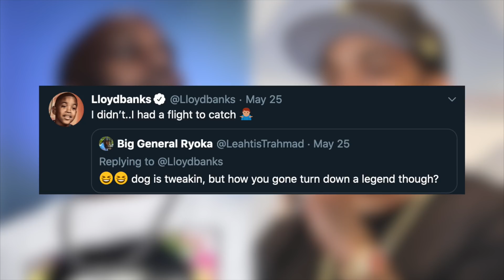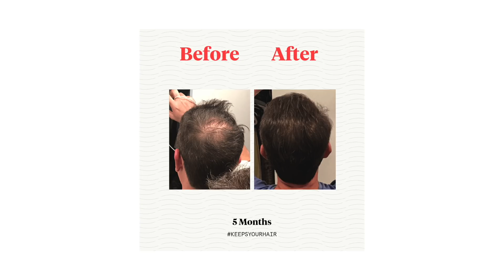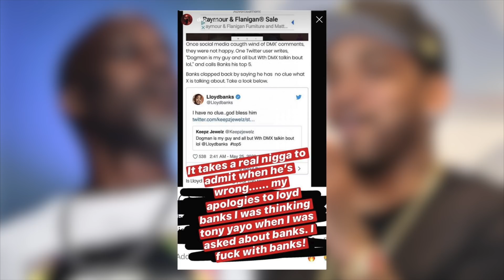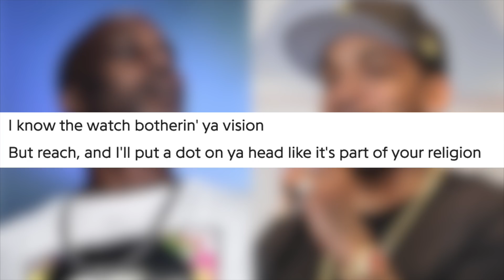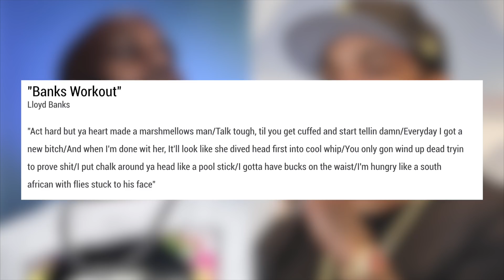DMX Apologizes To Lloyd Banks After Disrespecting His Lyrical Talent... "I Thought U Were Tony Yayo"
first order of Keeps hair loss treatment.